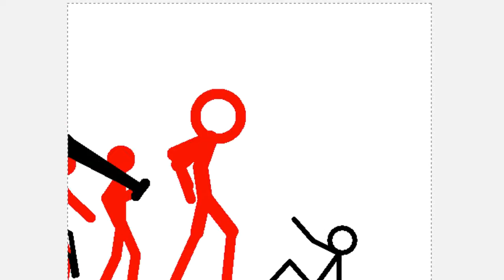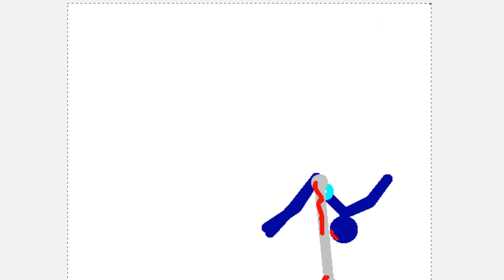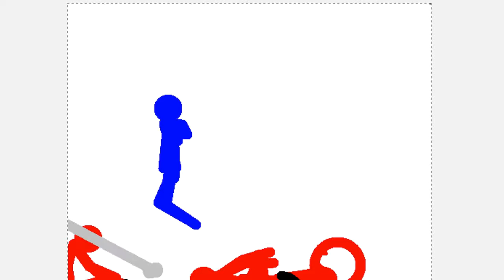Tyler Griffin - JOINS THE BATTLE (Bandits Vs Tyler Griffin)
In the next part of the animation series another character takes place in the series INTRODUCING TYLER GRIFFIN! - A very good friend who likes games like undertale and such other games! He will be in the series now but next time another Character - Alaric Louallen a.k.a Genocide (channel:VoltagePistol) will enter Thanks for watching dont forget to slash the like subscribe to become a ninja and to comment any recommendations! and ill see you in the next video!